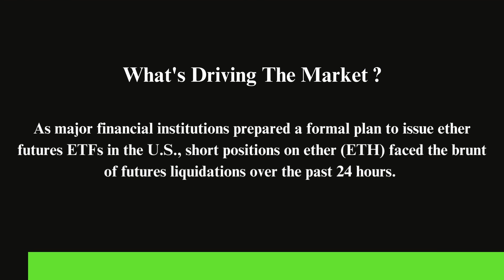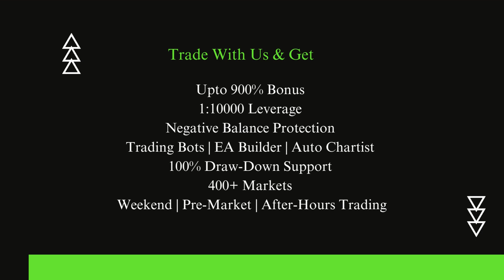Ethereum Analysis - Ethereum Bears Lose $11M, How Will Ethereum Prices React? |Ethereum News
In recent crypto news, Ethereum bears have faced a significant setback as ETF hopes to send shockwaves through the market. Short positions on Ethereum (ETH) worth a staggering $11 million were liquidated in the past 24 hours, leaving many wondering about the future of this digital asset. This video delves deep into the implications of this development and what it means for Ethereum investors.

The cryptocurrency market has been buzzing with anticipation as major financial institutions gear up to launch formal plans for ether futures ETFs in the United States. This potential ETF listing has had a direct impact on short positions, leading to a remarkable 5% surge in Ethereum's price. Additionally, trading volumes have surged by approximately 25% in response to this breaking news.

As of Friday afternoon in Asia, Ethereum was trading at $1,660, marking a remarkable gain of more than 6% since the beginning of the week. The sudden price surge can be attributed to traditional financial players who, up until now, had limited options for trading the second-largest cryptocurrency by market value. With ETF hopes on the horizon, these institutions have shown increased interest in Ethereum, anticipating a swift regulatory approval.

It's crucial to note that the overall sentiment in the market is positive. The Relative Strength Index (RSI) suggests that the market is currently in the buying zone, reflecting the optimism surrounding Ethereum's future. Additionally, Ethereum is trading above all major moving averages (MA's), further reinforcing the bullish outlook.

In conclusion, this video provides a comprehensive analysis of the recent developments in the Ethereum market, with a focus on the impact of ETF news. Whether you're a cryptocurrency enthusiast or an investor, understanding how these changes may affect Ethereum's price and market dynamics is crucial.

Don't miss out on the latest updates in the world of cryptocurrencies.